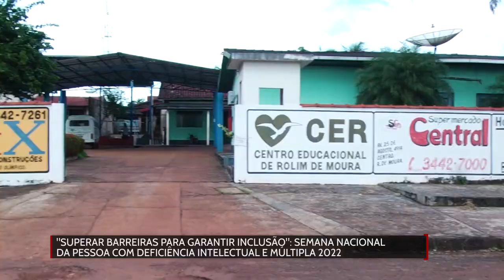Semana Nacional da Pessoa com Deficiência Intelectual e Múltipla 2022